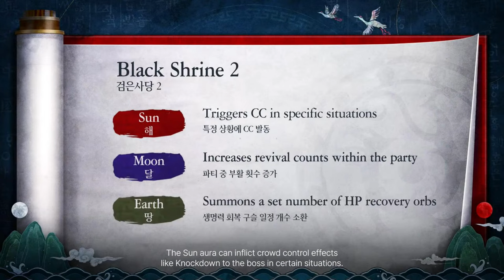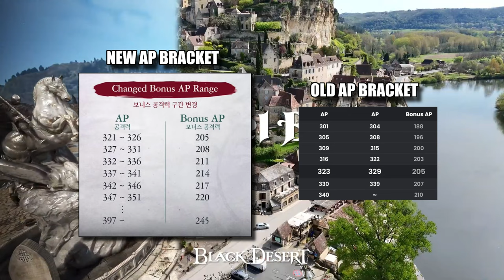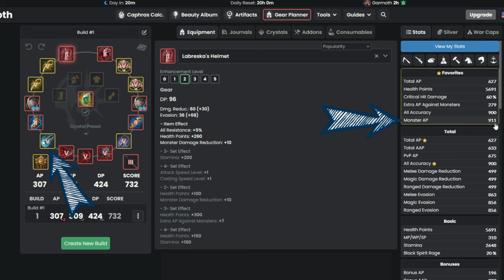Heidel Ball June 2024 Summary and reaction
This is my reaction and thoughts on the Heidel ball 2024. It is exciting but at the same time dreadful because we are getting a new Primordial Sovereign weapons which can be enhanced from 1 to 10, and this basically means that enhancing this weapon is going to take us forever. We are also getting a new boss shrine and 5 man co-op boss fights which is great. Also do not forget to claim your free J's hammer and all the give away during the Heidel ball.